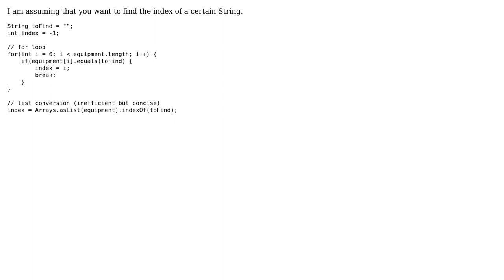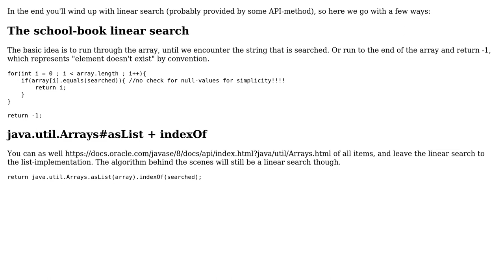How to find specific element in a String[]? (2 Solutions!!)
How to find specific element in a String[]?

With thanks & praise to God, and with thanks to the many people who have made this project possible! | Content (except music & images) licensed under CC BY-SA | Music | Images & others | With thanks to user SamTebbs33 user Paul user Fjuria and the Stack Exchange Network Trademarks are property of their respective owners. You are responsible for your own actions.